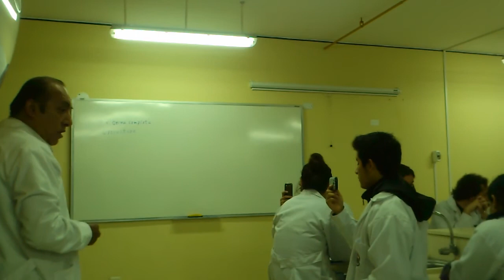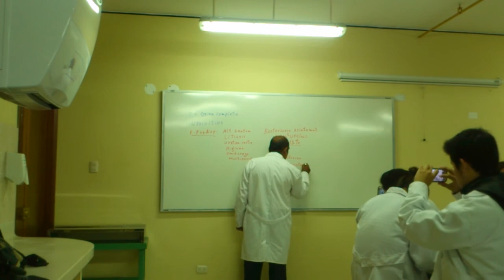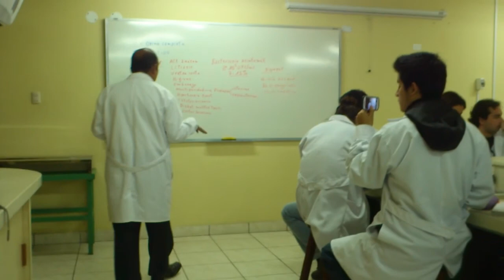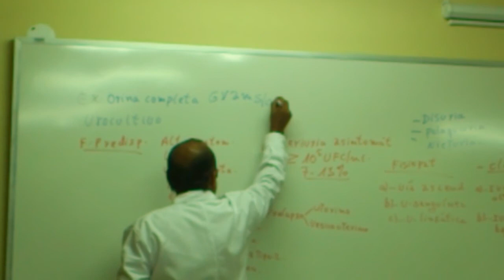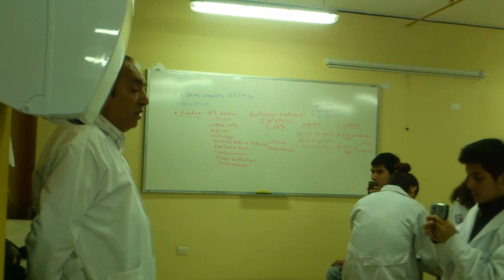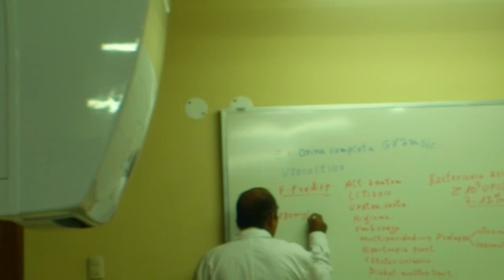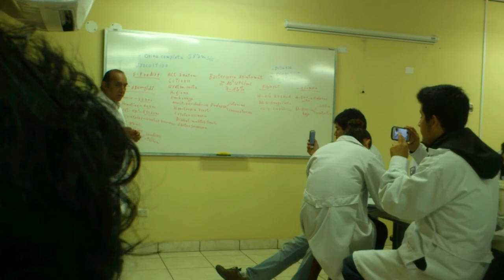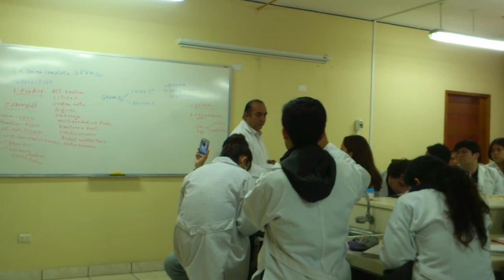MICRO (P) - Urocultivo I